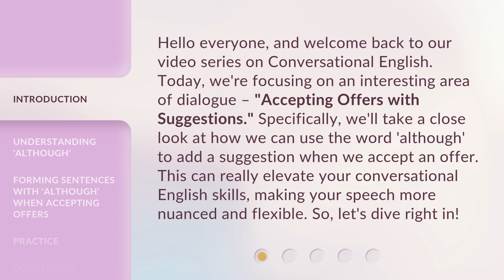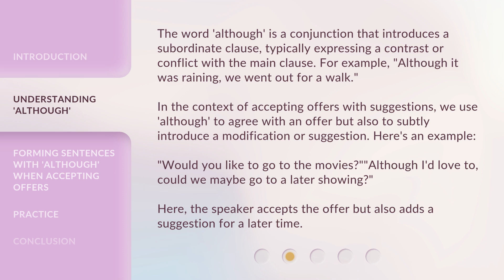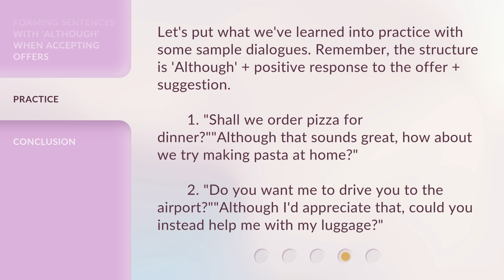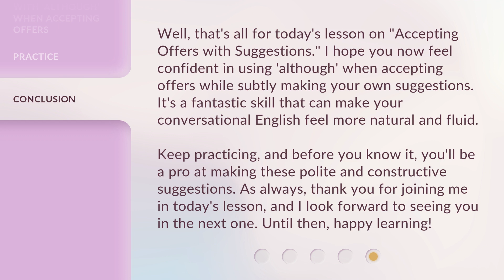Accepting Offers With a Twist: Using 'Although' for Suggestions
Elevate Your Conversational English: Accepting Offers with a Twist • Learn how to add a twist to accepting offers in English by using the word 'although' to introduce suggestions. Enhance your conversational skills with this nuanced and flexible technique!

00:00 • Introduction - Accepting Offers With a Twist: Using 'Although' for Suggestions
00:42 • Understanding 'Although'
01:24 • Forming Sentences with 'Although' When Accepting Offers
01:55 • Practice